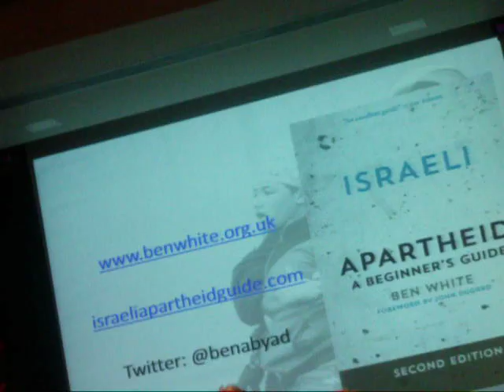David Hearst boycotts me at Amnesty International on 21/3/14 (richardmillett.wordpress.com)